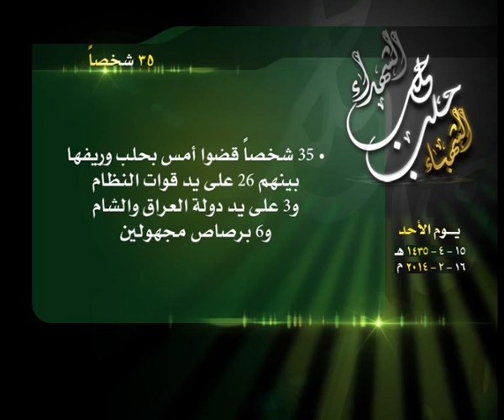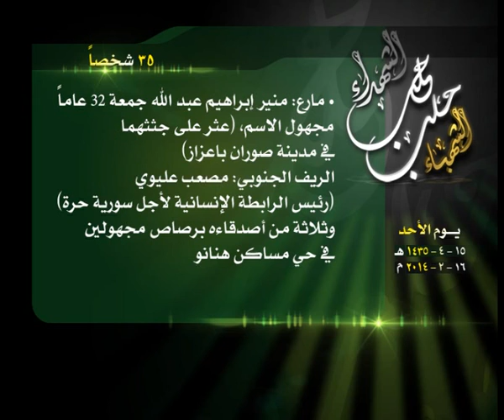حصيلة الشهداء في حلب 16 2 2014